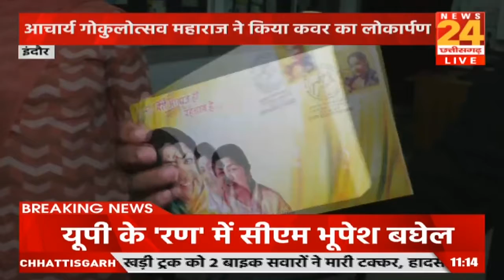लता जी के सम्मान में GPO ने विशेष कवर किया जारी, आचार्य गोकुलोत्सव महाराज ने किया कवर का लोकार्पण